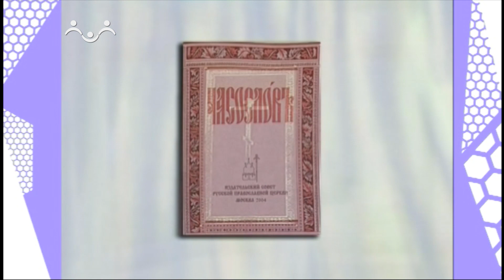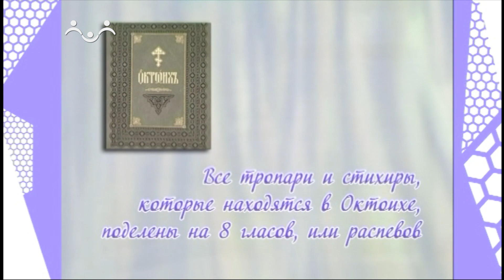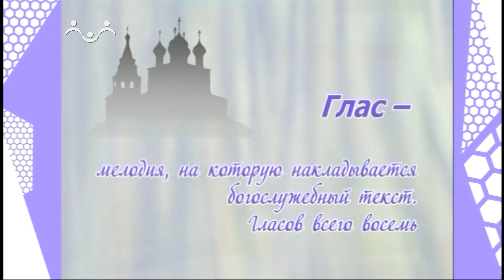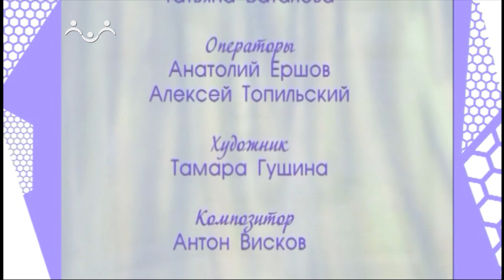Дом, в котором живет Бог. Гласы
Иерей Антоний Борисов рассказывает о том, что такое гласы.